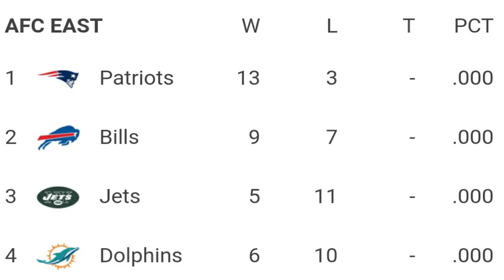Buffalo Bills Fans - Do You Trust the Process? || Buffalo Bills News and Discussion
Buffalo Fanatics, Do You Trust the Process? || Buffalo Bills News and Discussion.
 The Buffalo Bills  newest regime has emphasized the term Trust the Process and DM3 shares his thoughts behind it. Buffalo Bills 2019